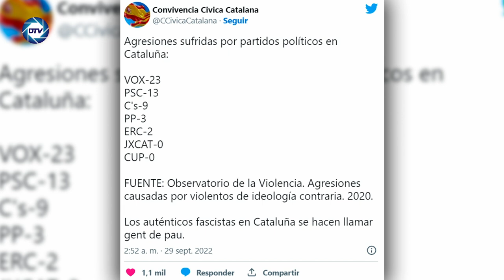💥IRENE MONTERO💥 LLORA por la VIOLENCIA POLÍTICA💥mientras sus socios apalean a militantes de VOX Y PP